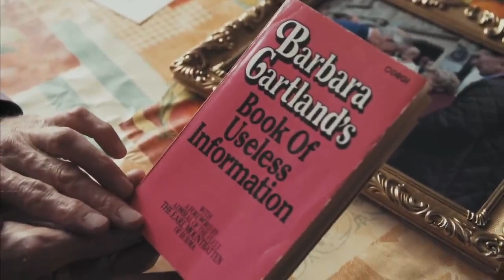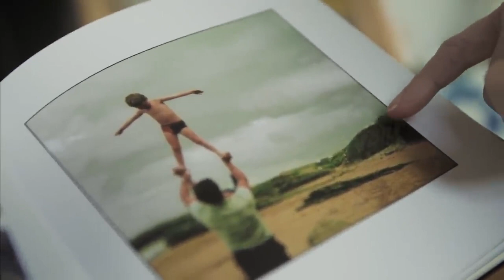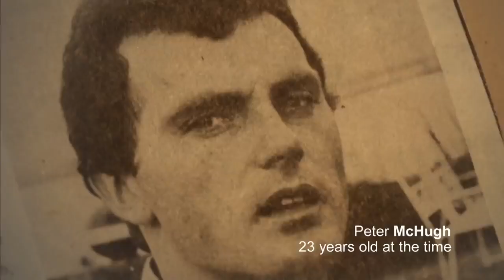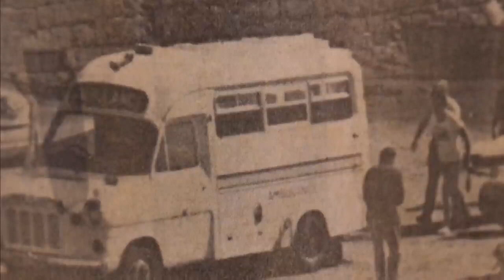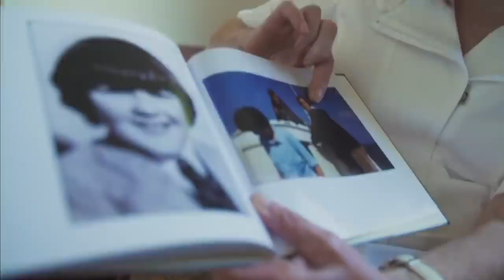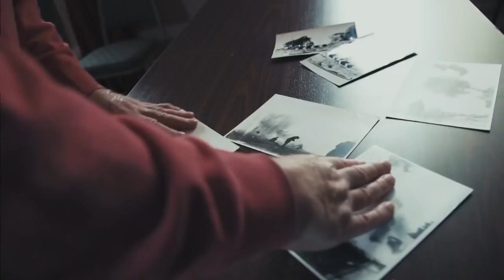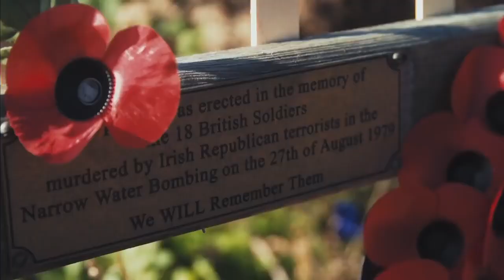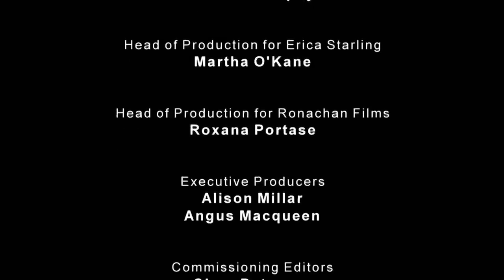The Day Lord Mountbatten Died - The True Story - Royal Family Film